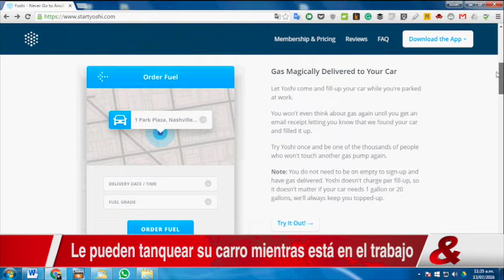Tecnologia, 13 de Julio de 2016